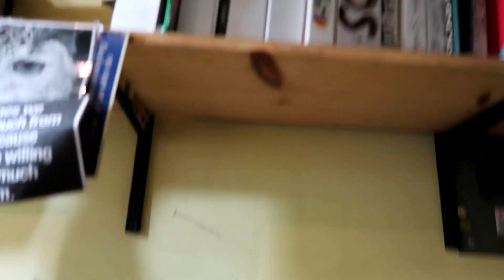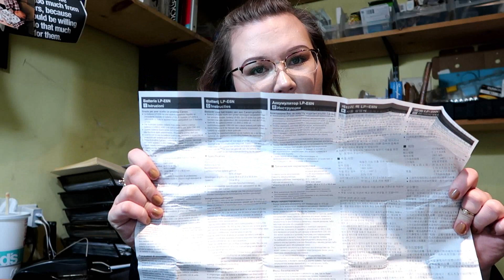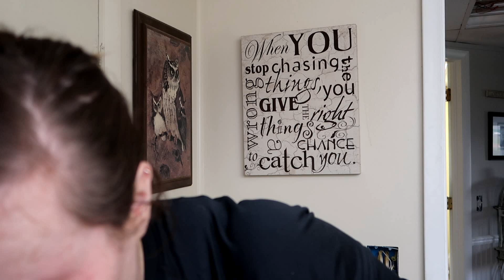A Day in the Life!